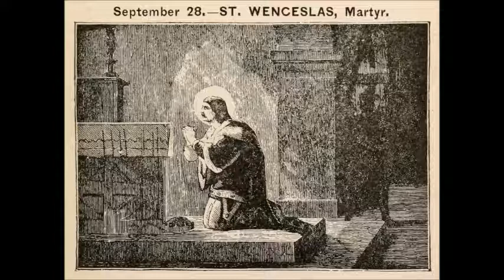Sep 28 - Saint Wenceslas - Duke - Martyr - 0938 - Bohemia